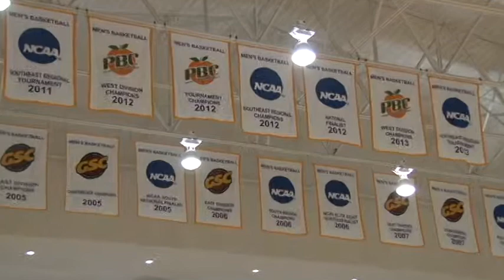University of Montevallo Men's Basketball Season teaser 2014